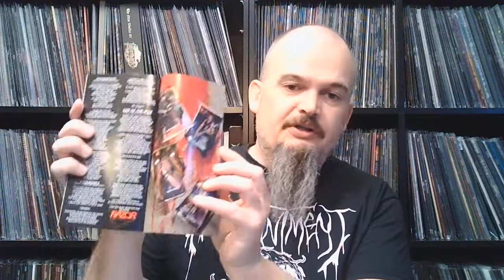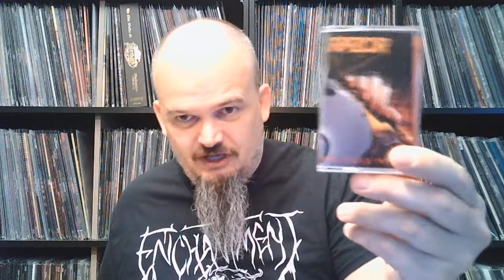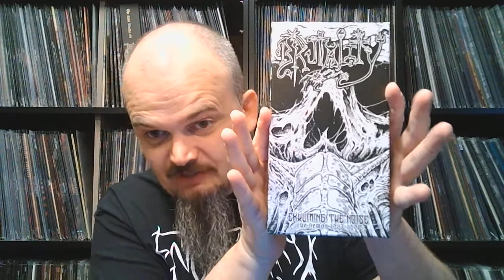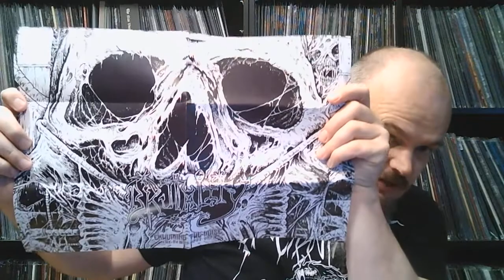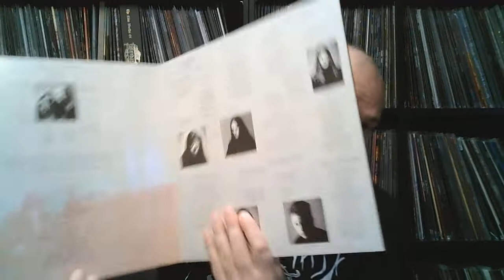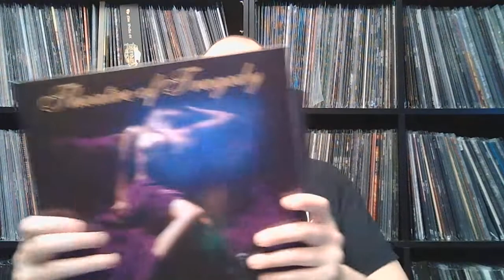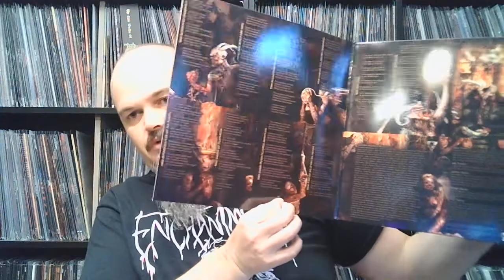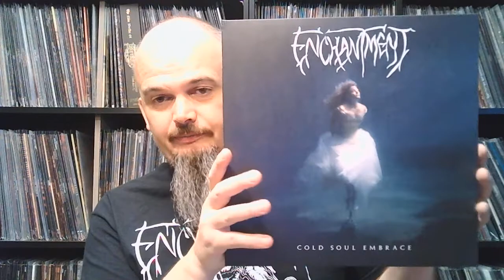Bonded By Metal Unboxing a Haul From Cosmic Key Creations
Yeah, a small haul from a great label. Do check them out.